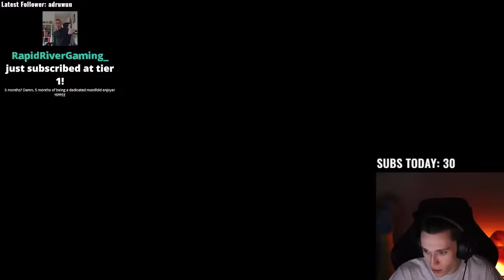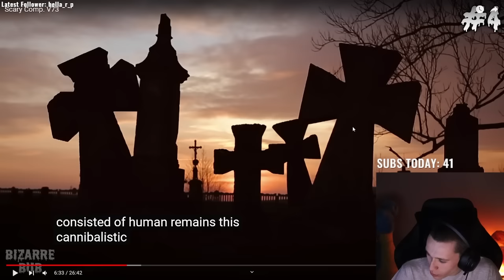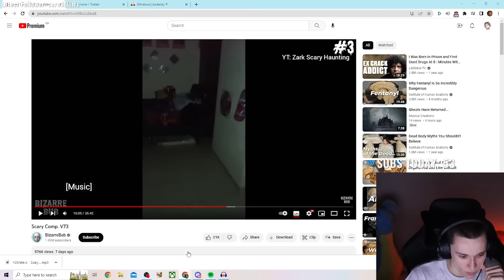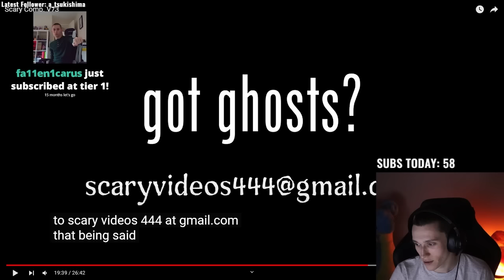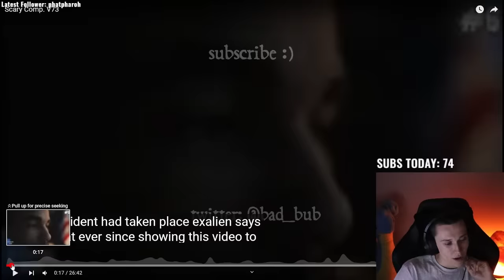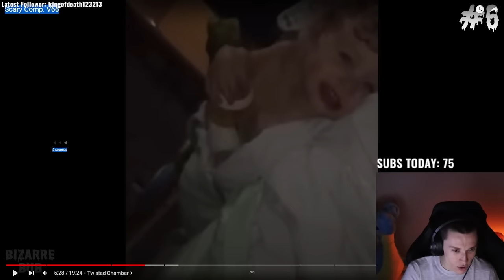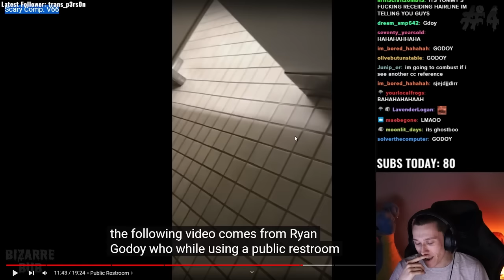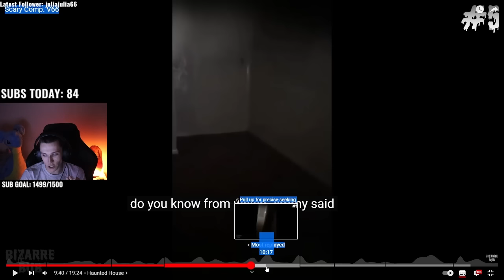The FREAKIEST Ghost Videos on Youtube...